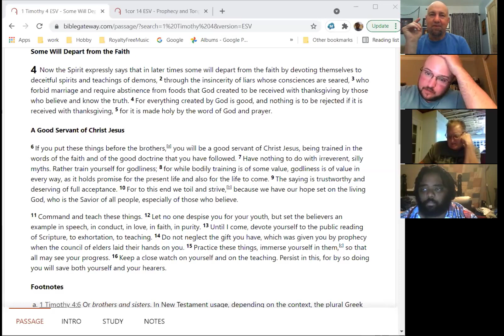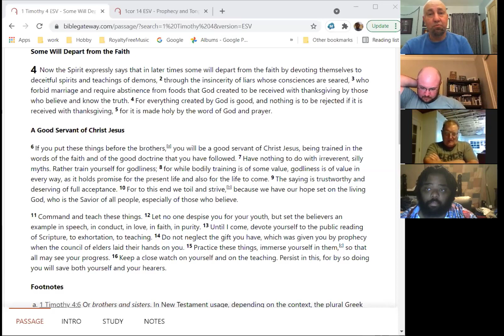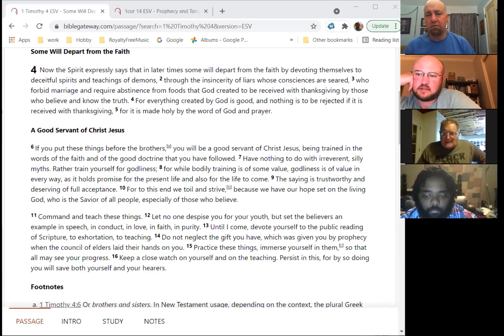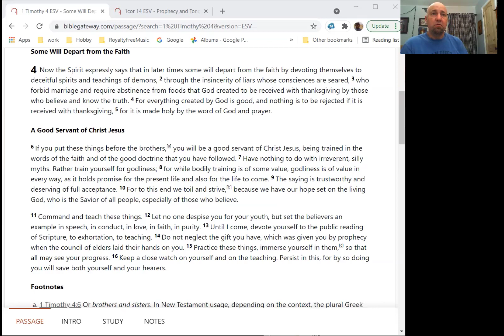1Timothy 4 Bible Study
1Timothy 4 Bible Study